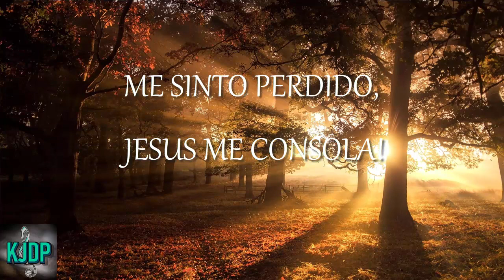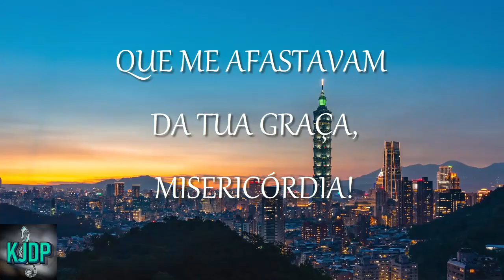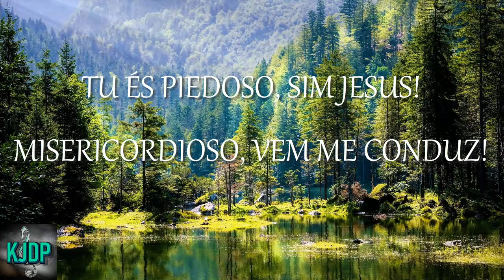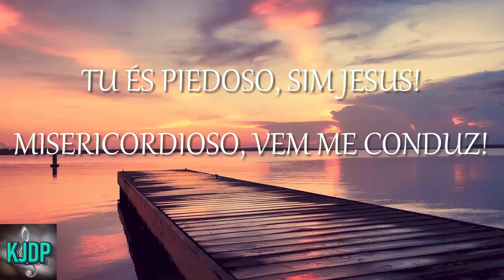MISERICÓRDIA - JORGE PAI E JORGE FILHO (NÃO É PLAYBACK)